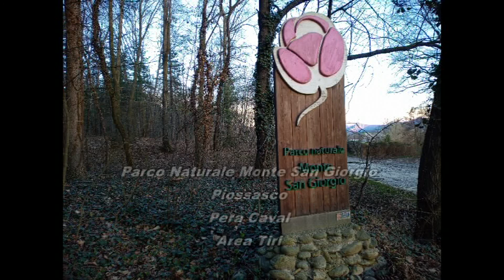Parco Naturale Monte San Giorgio - Piossasco - Pera Caval - Area tiri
Registrazione audio e foto effettuate presso il Parco Naturale Monte San Giorgio - Piossasco - Pera Caval - Area tiri: "l'abbaio" del capriolo, il picchio...
Per un maggior coinvolgimento è suggerito l'ascolto in cuffia.